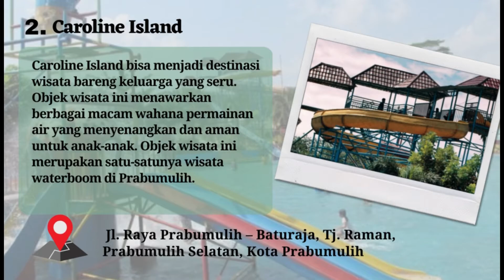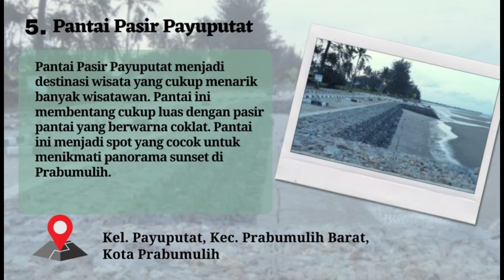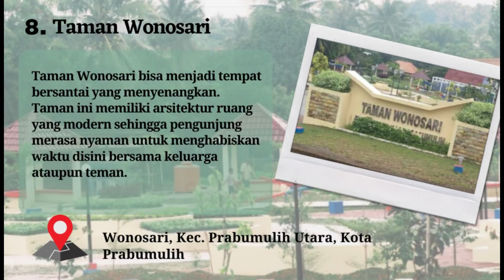10 Tempat Wisata di Prabumulih Sumatera Selatan Terbaru 2022 yang Lagi Hits & Populer Dikunjungi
10 Tempat Wisata di Prabumulih Sumatera Selatan Terbaru 2022 yang Lagi Hits & Populer Dikunjungi

1. Kampoeng Wisata Prabumulih
2. Caroline Island
3. Islamic Center Prabumulih
4. Masjid Darussalam
5. Pantai Pasir Payuputat
6. Kolam Biru
7. Taman Gunung Ibul
8.  Taman Wonosari
9. Monumen Patung Kuda
10. Taman Kota Prabumulih